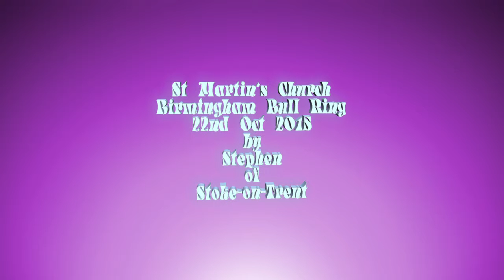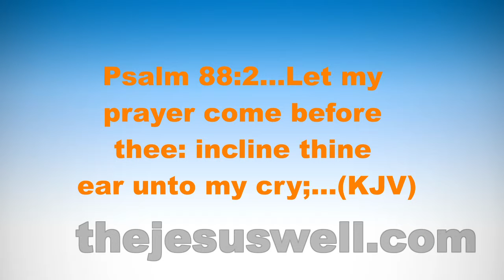St Martin's Birmingham 22nd Oct 2015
A great place of worship in the Bull Ring Birmingham. Praise the Lord.
St Martin's Church is the place where Birmingham began. There has been a church here for over 750 years. Peter de Bermingham, who lived a bow-shot away, set up the first market in the Bull Ring in 1166. The first church built here which is on record is around the 1250's. The present church was built in 1873-75, by architect Alfred Chatwin. St Martin was a Roman soldier, born in Hungary in 316. He later became Bishop of Tours in France and is remembered for his services to the poor.